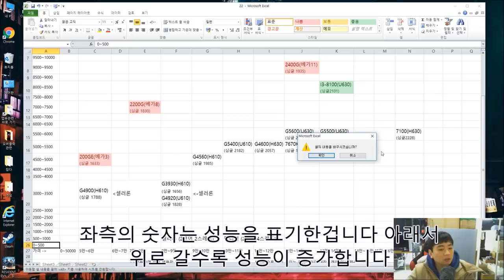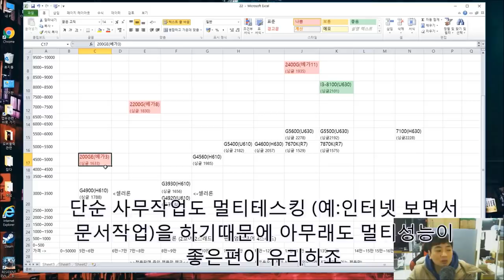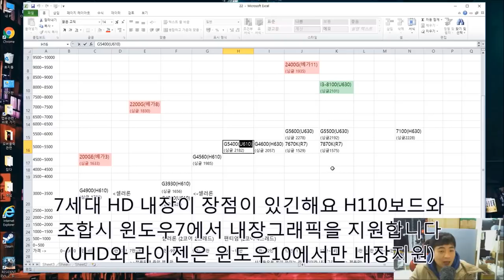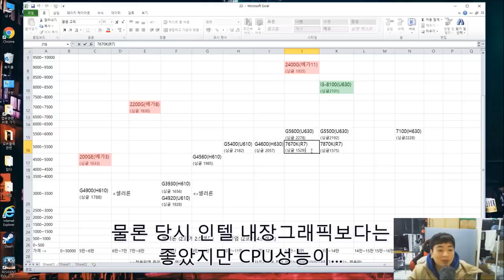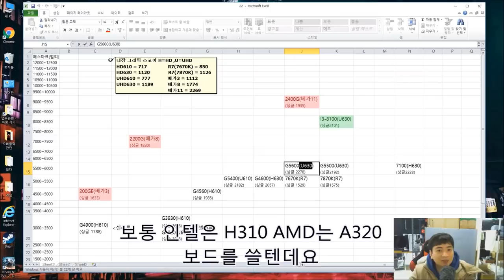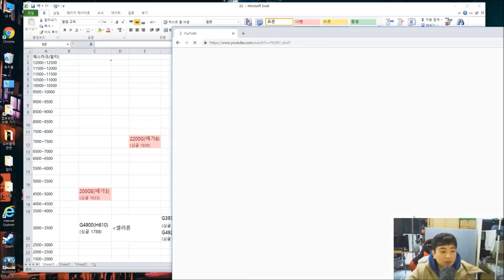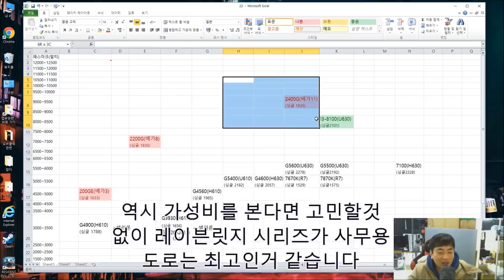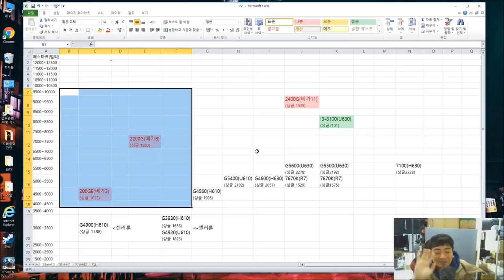사무용 CPU 성능비교 ( 저사양 게임 CPU 가성비 ) - 신성조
17만원 이하의 하위라인 CPU 성능을 비교해 보았습니다
싱글, 멀티, 내장그래픽 , 가격 적인 면을 모두 비교하여 표로
정리해두었습니다 효도컴 혹은 사무용 컴퓨터 조립하실때 참고하세요!